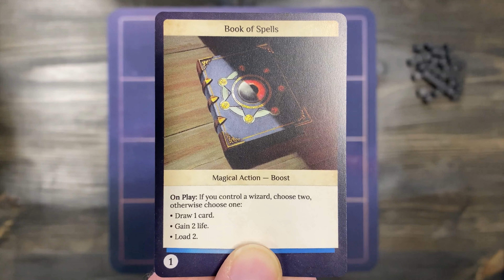Six Forms - Choice Card Effects